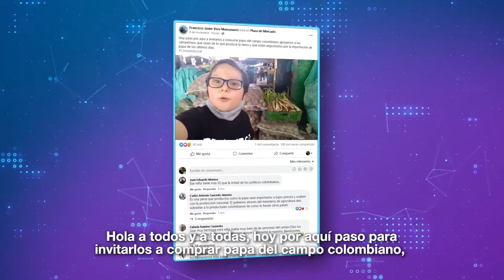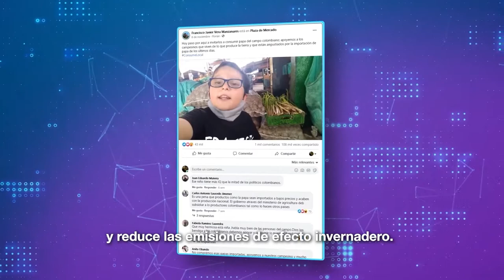MásTIC4Punto0 | Francisco Vera, el héroe conectado que promueve el campo colombiano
Francisco Vera es un activista ambiental de 11 años que promueve el campo colombiano y busca generar conciencia acerca de la importancia de consumir los productos de cada región del país, lo que lo convierte en un HéroeConectado.